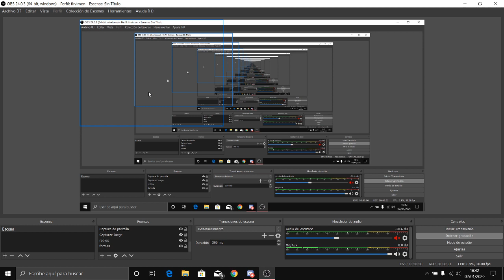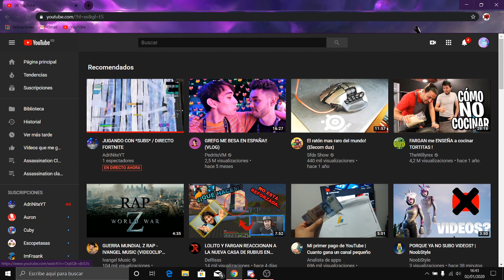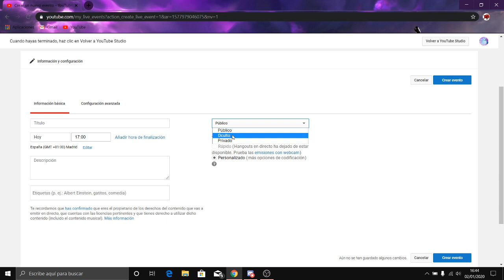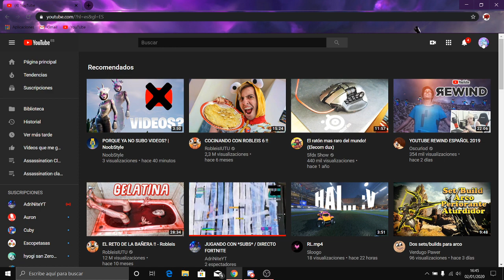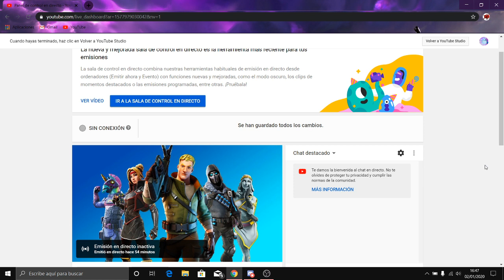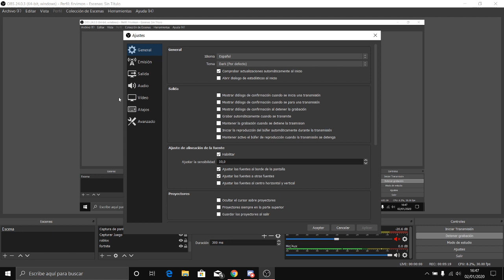COMO QUITAR EL RETRASO DE TU DIRECTO EN YOUTUBE DE UNA FORMA RAPIDA Y SENCILLA¡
el video es para todos los stremers que quieren quitar el dilay de sus streams y no tener retraso are mas turoriales proximamente